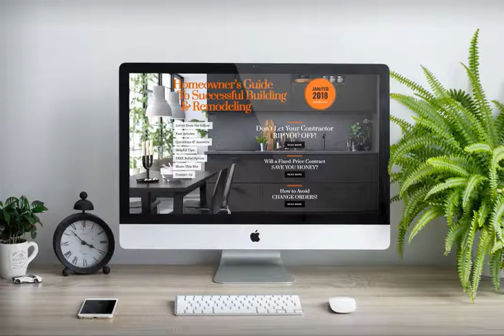Homeowners Guide To Successful Building & Remodeling custom WordPress design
Custom Divi WordPress web design for Homeowners Guide To Successful Building & Remodeling designed in Divi WordPress including blog features